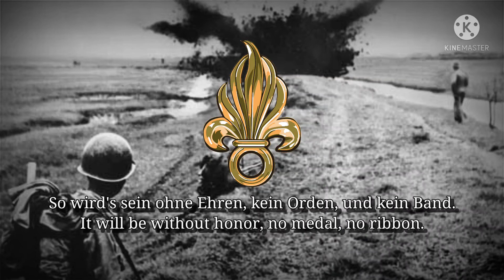Wo alle Straßen enden Indochina war version